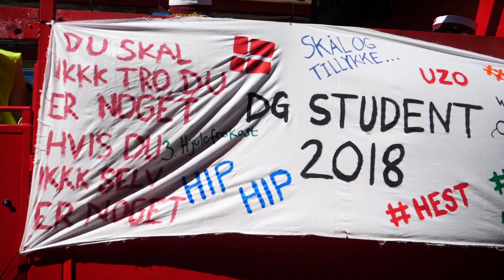3.H DG Studenterkørsel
Billeder og video fra da klassen besøgte SIlje Lund Nørgaard i Asaa 2. juli 2018